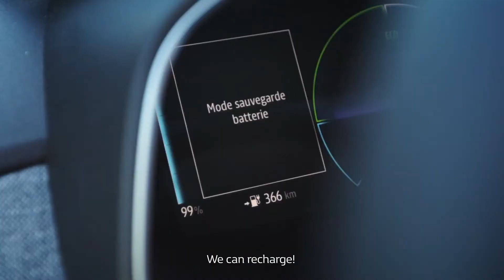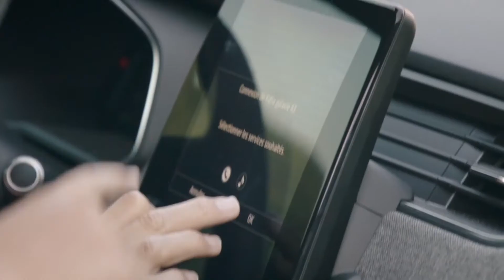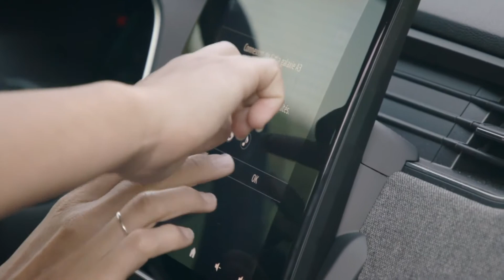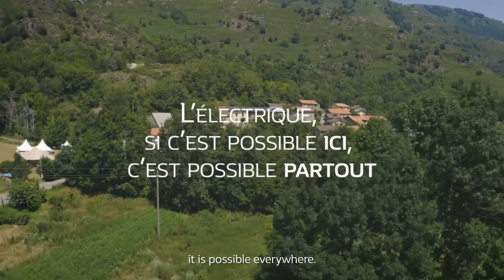ELECTRIC CAR ZOE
RENAULT ZOE